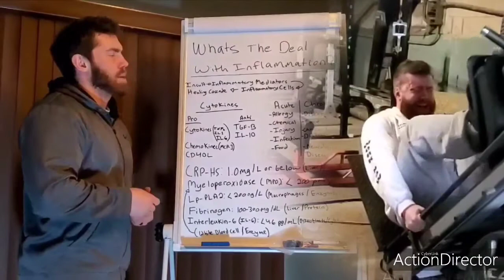Q and A part 1 8-17-2020!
1:00 Females trying to conceive while on PEDs
3:00 Daves Death Metal Corner: Obituary!
4:19 Blue blocker recommendation
6:01 Front vs rear elevated split squats
8:35 Conditioning after weight training and its impact on recovery
11:57 GH timing with or without insulin